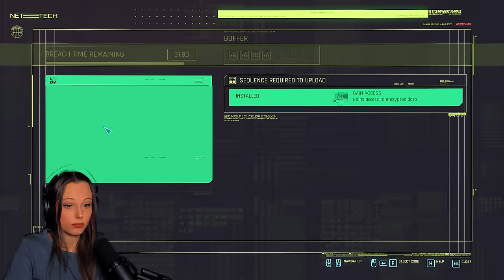Something's really wrong with this man... | Cyberpunk 2077 Playthrough - Part 11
Welcome to part 11 of our first playthrough - Cyberpunk 2077 gameplay series!

CHAPTERS & KEY MOMENTS:
0:00 INTRO
0:15 WELCOME!
6:36 NOMADS GET THE BASILLISK
43:50 I'LL FLY AWAY
56:30 CLAIRE'S GARAGE
1:02:48 KOLD MIRAGE
1:19:58 SINNERMAN

Welcome back to another gameplay series! I’m diving into the dark world of Cyberpunk 2077 for PC with a corpo build. This is a two part playthrough. We’ll complete the base game and experience the original ending in Night City. Then we’ll take on Dogtown with Songbird, and Reed in the Cyberpunk 2077 Phantom Liberty 2.0 expansion. I’m excited to experience the action this game from CD Projekt Red has to offer. With enemies and bosses like Arasaka, Adam Smasher, Millitech, and Cyber Psychos, our missions and challenges will likely be high-tech mayhem for this newbie gamer.